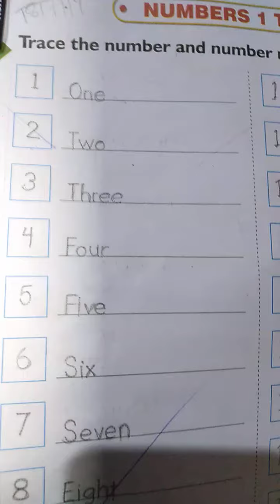UKG @ DATE 21.07.2020(1)